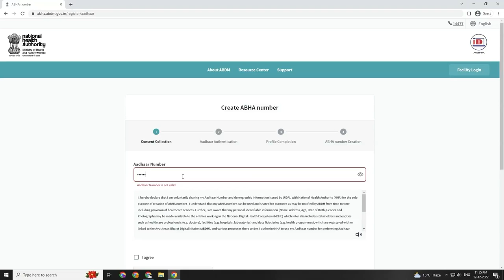आयुष्मान भारत डिजिटल मिशन से कैसे जुड़ें?